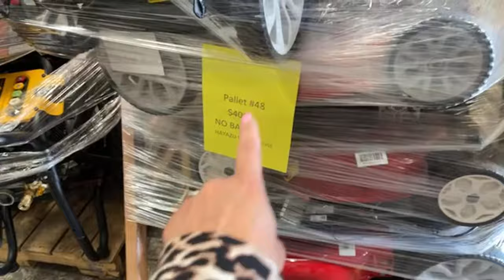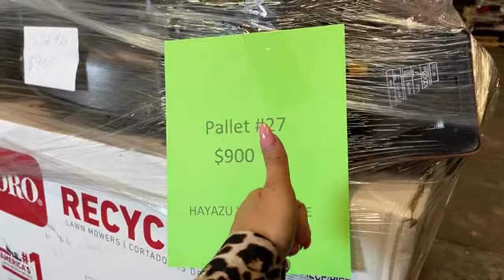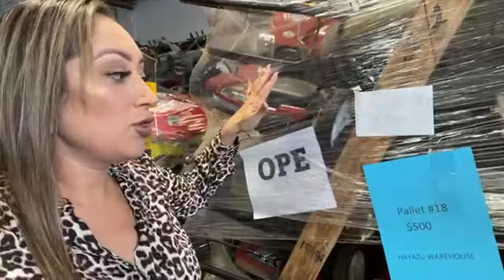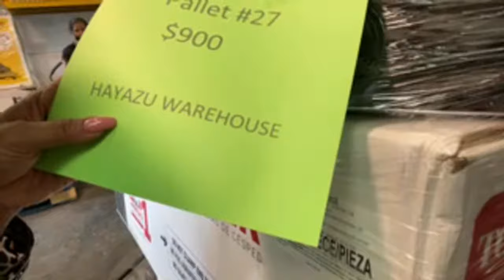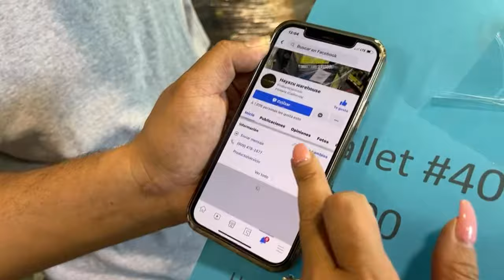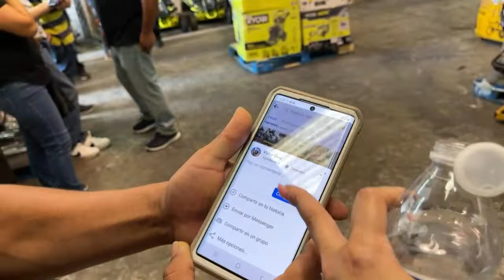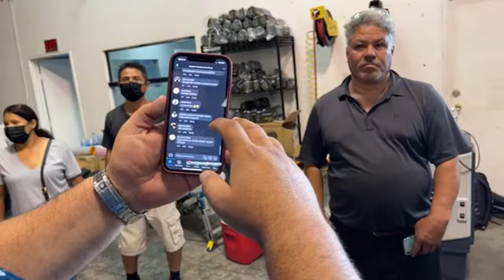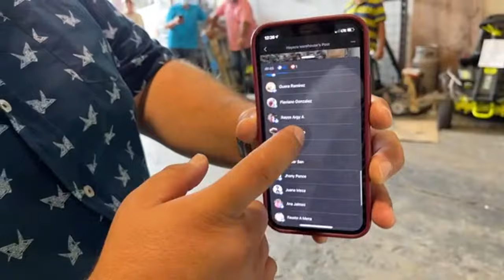Donde comprar para revender🏗Herramientas DEWALT 📲 como hacer dinero desde casa